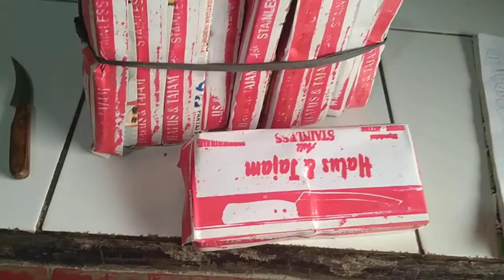Bojonegoro , juragan Sugeng order lagi 200 pisau mini stainless murah